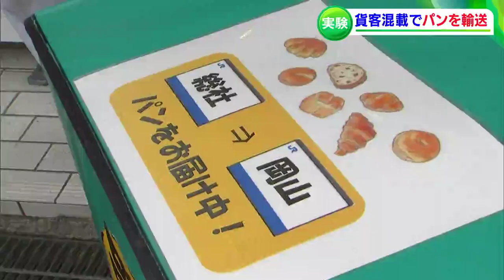焼きたてのパンを消費者へ パンの街・総社市で貨客混載輸送の実証実験【岡山】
おいしいパンの店が多いことで知られる総社市から、朝焼いたばかりのパンを離れた場所にいる消費者に早く、安全に運ぶ実証実験が行われました。
パンが積み込まれたのは、乗客が乗った電車です。

パンの街、総社市。
約25軒あるパン店のうちの一つ、総社駅前に店を構える「トングウ」です。
創業80年以上のパン店。
2月17日も朝から、一つ一つ丁寧にパンを焼いていきます。
箱詰めされたパンを渡すのは客、ではなく運送会社です。

（ベーカリー トングウ 吉田宣弘 社長）
「すごく面白い企画だと思って、それに聞いただけでワクワクするような」

賛同した総社のパン店と、運送会社、JR西日本岡山支社の三者が初めて連携し、パンを伯備線で岡山まで運ぶ、いわゆるパンの「貨客混載」輸送の実証実験が行われました。
パンの製造出荷額が岡山県下1位の総社市から、1世帯当たりのパンの消費量全国1位の岡山市まで、列車の移動時間の早さを活かし、安全に輸送できるかなどの確認が今回の目的です。

総社駅から約30分で到着した総社のパン。
人の手によって、駅構内の土産物店へ運び込まれました。

（JR西日本岡山支社 ふるさとおこし本部長 伊藤暁さん）
「今のところ、ちゃんとオペレーションできていると思いますので、今後細部の調整をして、事業として、ちゃんとお客様に受け入れられるかどうか検証して進めていきたいと思います」
「すぐ焼き立てのパンをJRの列車に乗せて、そのまますぐついて販売する。観光の方が増えていければ、パンでそうなるのであれば我々としても嬉しい」

各地にファンを持つ総社のパン。
列車で運ばれた出来立てのパンが、岡山市で食べられる日もそう遠くないかもしれません。
今回は問題なく総社から岡山まで届くかの実験で、販売などはありませんでしたが、今後、参加するパン店を増やしたり価格を設定したりして、実現していきたいということです。